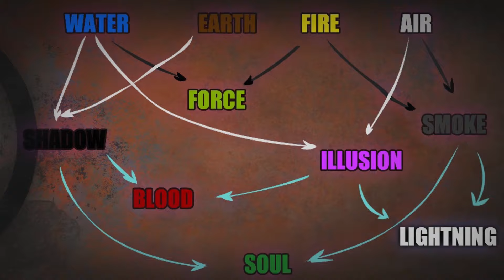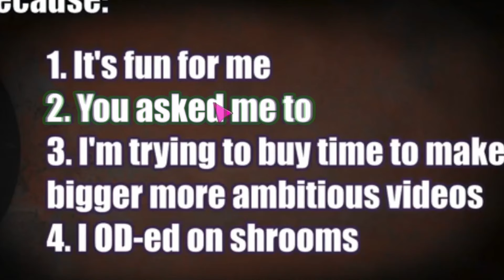WTF Is Sektor's Teleport?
Is Sektor's teleport tech? Is it magic? Is it elemental? Is this the real life? Is it just fantasy?
The world needs to know.